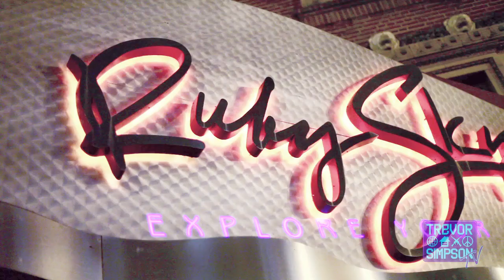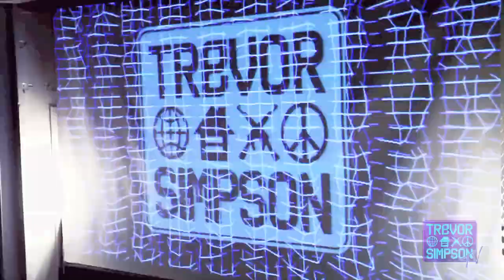Trevor Simpson Presents World Town with Morgan Page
The biggest monthly event in San Francisco, World Town presented by Trevor Simpson and Mariam showcased Morgan Page at Ruby Skye on 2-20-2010.